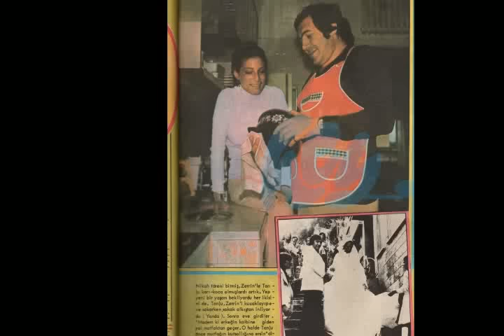Tanju Okan - Kadınım ( Orijinal plak kayıt )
Tanju Okan - Kadınım